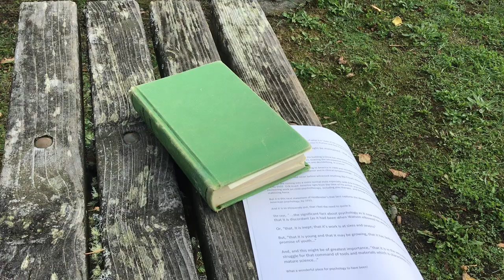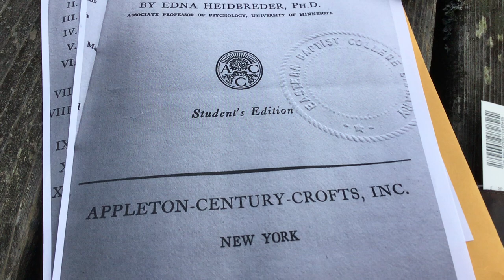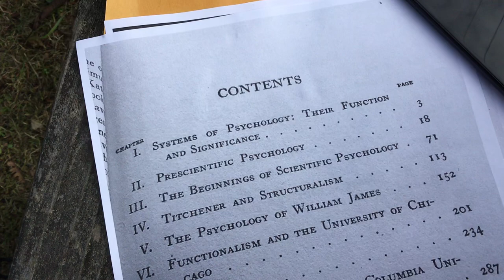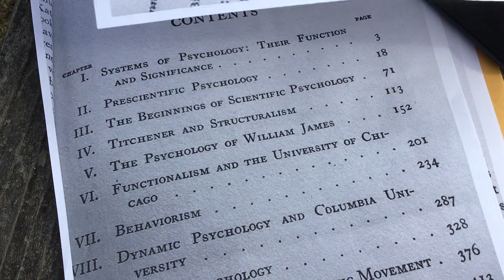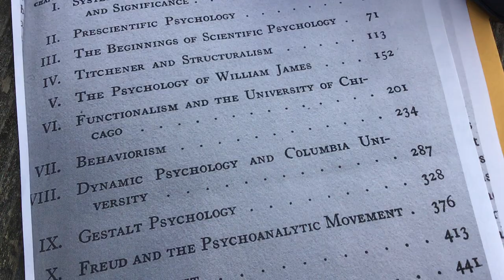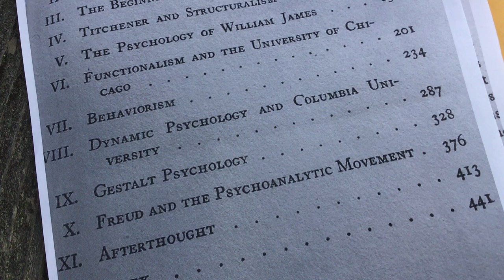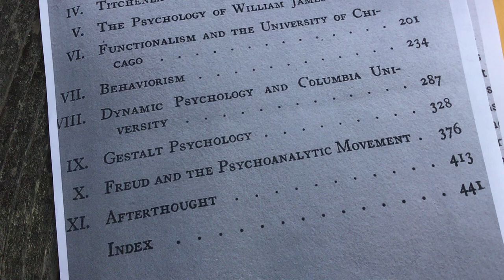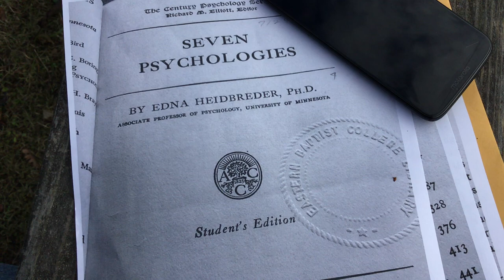Opening_SevenPsychologiies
This opening to the course describes Edna Heidbreder a feminist voice in psychology since the 30s and her masterwork, titled Seven Psychologies,  which has been a mainstay for my History courses since I began instructing them back in 1995.  My description of Heidbreder and her book is one of three openings I make to the course.